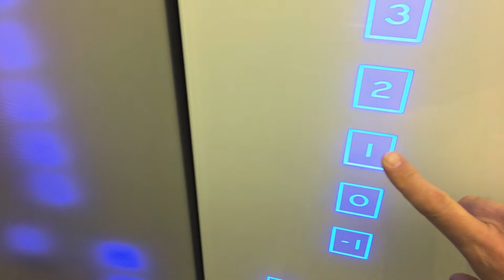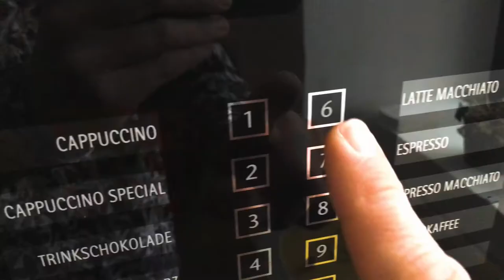The Markus Situation - Day 94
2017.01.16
Based on my favorite quote from "The Bonnie Situation" in Pulp Fiction I make the same film over and over again. Only it is never the same, but different every time.

When a friend comes along and has an unique opportunity for exposure, you better take it. Today I went to the @abendzeitung. They have a webcam broadcasting live from the kitchen. Near the coffee maker. What a grand chance for me. Thank you @mintzepfeffer

Shot with FilmicPro on the iPhone6s
Edited on the MacBookPro in AdobePremiereCC
Music recorded on the MacBookPro in # FilmStroPro